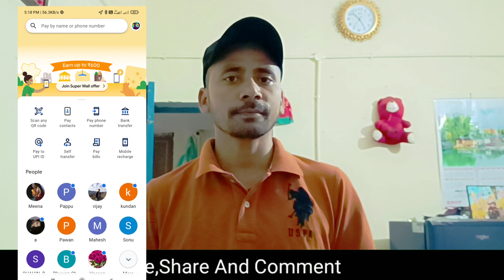Google pay vs phonepe vs paytm in hindi | Google pay vs phonepe which is better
Google pay vs phonepe vs paytm in hindi | Google pay vs phonepe which is better | Top upi app in india 2022

es video mein google pay vs phonpe vs paytm ke bech ka anatar bataya hai aasha krta hu apko video pasand aayegi..